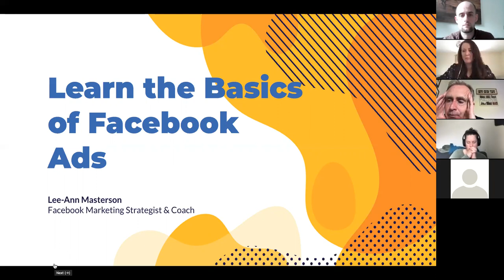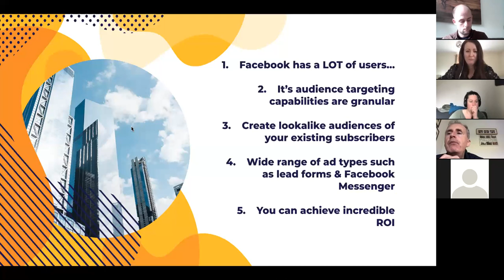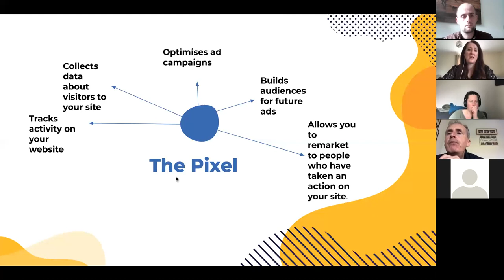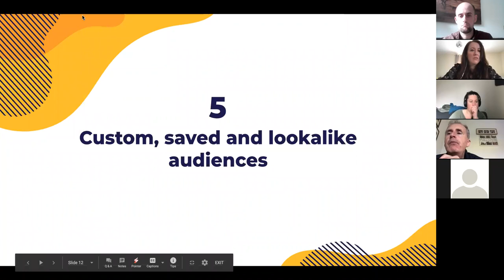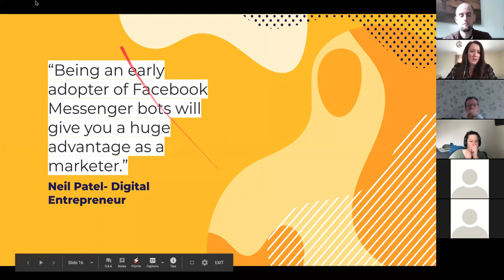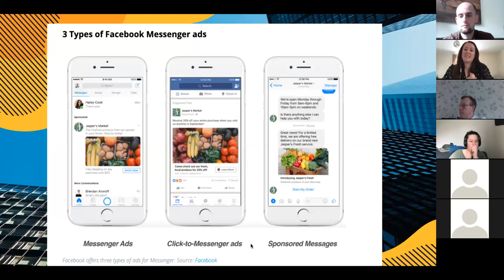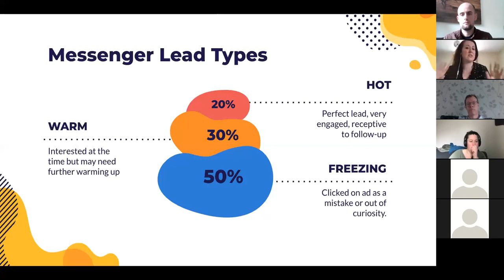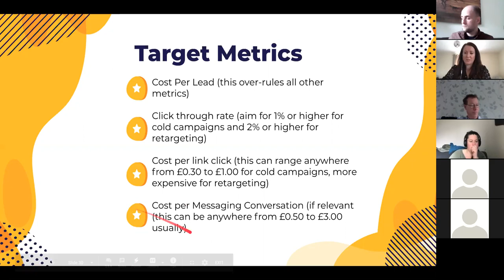Pandemic Proof Your Business Ep 7 | Learn the Basics of Facebook Ads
Pandemic-Proof Your Business: Episode Seven 🤓

Part of our 12-part webinar series.

Episode seven went live on May 19 2020.

Delivered by Facebook Ads expert, coach and marketing strategist, Lee-Ann Masterson.

In this interactive workshop, you will learn the following:

✔️ The top five reasons to advertise on Facebook
✔️ How to install the Facebook Pixel onto your website
✔️ How to set up your Facebook advertising account
✔️ How to navigate your Ads account
✔️ Remarketing and custom audiences
✔️ Intro to Messenger and Manychat
✔️ Messenger campaign types
✔️ Why you should think quality over quantity
✔️ Getting Messenger and email in alignment
✔️ How to measure the performance of your Facebook Ads
✔️ A guide to using Facebook Ads during a crisis (Buyer intent)